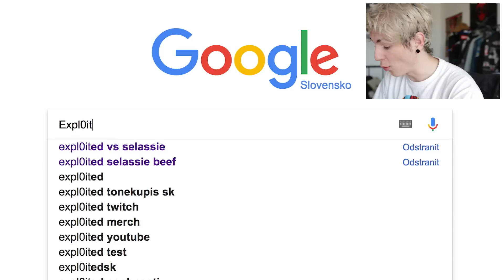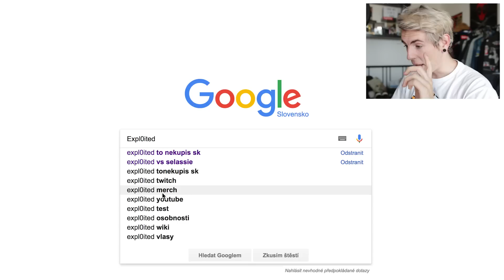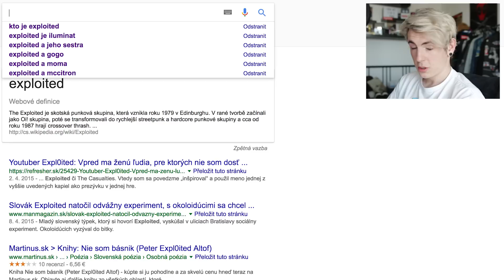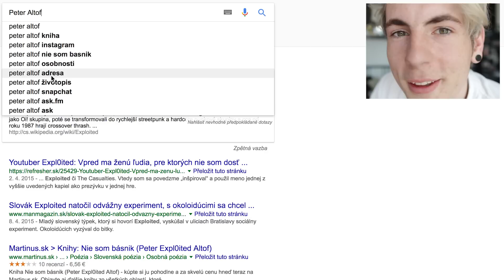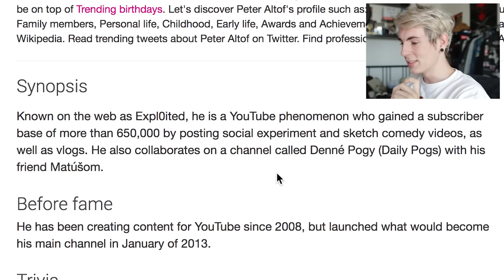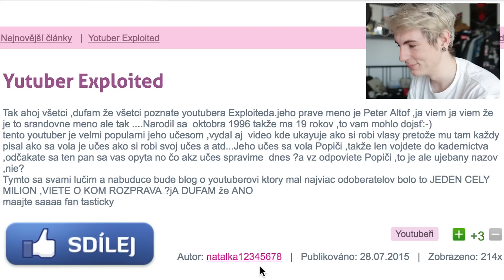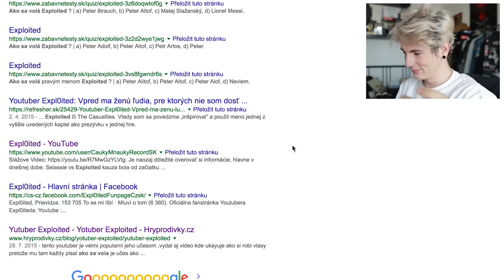ČO O MNE VIE INTERNET ?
V dnešnom videu preleziem všetky možné aj nemožné internetové stránky od Google až po Wattpad a budem hľadať a snoriť čo sa tam o mne píše. Bavte sa !